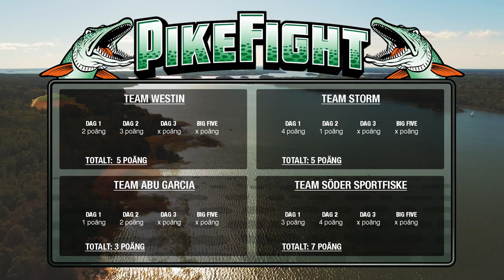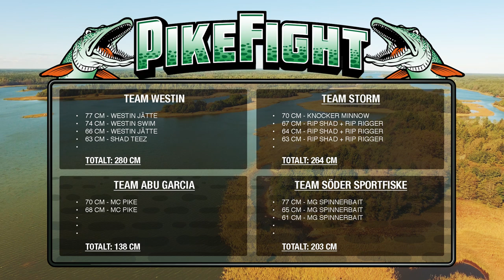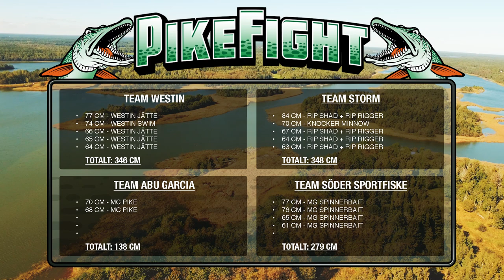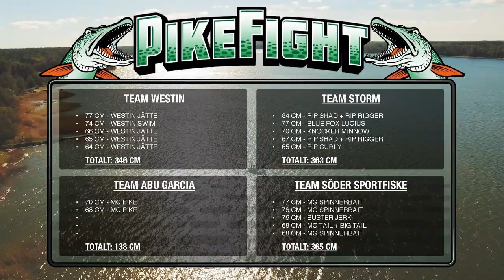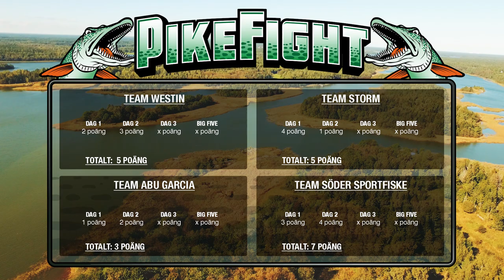Pike Fight 2016 - Episode 5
Pike Fight 2016, where Söder Sportfiske challenges three other legendary sport fishing brands in a classic pike fishing competition. Tournament will be held during three days in three well known big fish waters, divided into six episodes. Aired every Tuesday beginning today the 27th of December 2016. Final will be held here on Youtube the 31st of January 2017.

This is the morning episode of day 3 and the final fight of Pike Fight 2016. Check out the teams go head to head in Östhammar skärgård and settle all this for once.